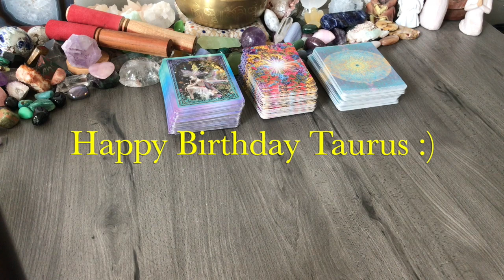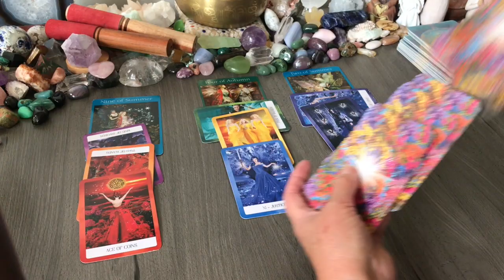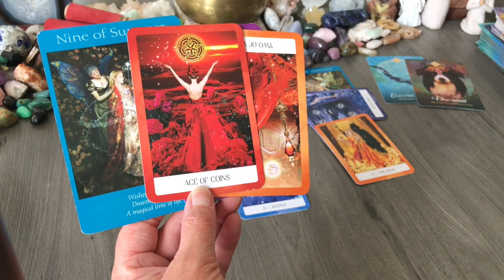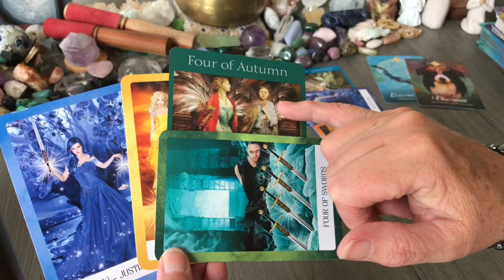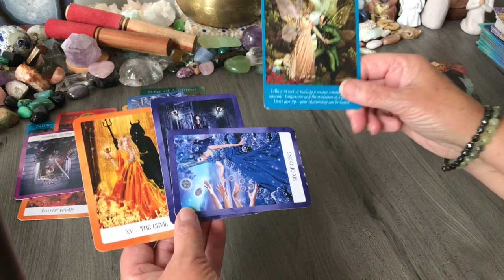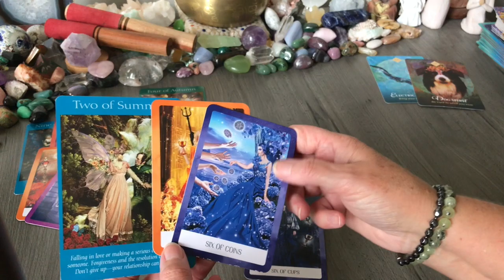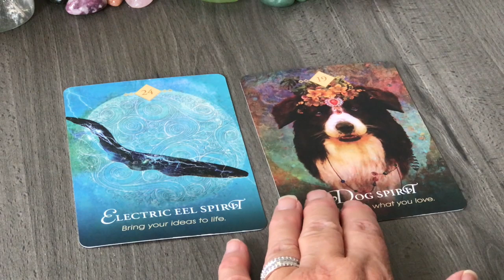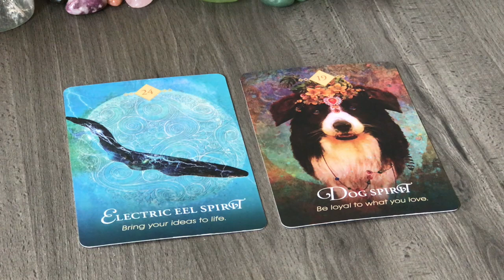Taurus May 2020 Tarot LOYAL TO LOVE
Loyal to Love Taurus, and Happy birthday for your birthday month ahead. May is a time of revisiting ideas, circumstances, and some of our behaviours and those around us...

Welcome

Chris .